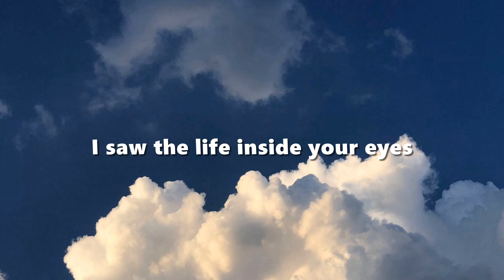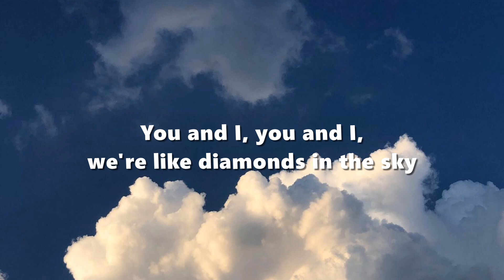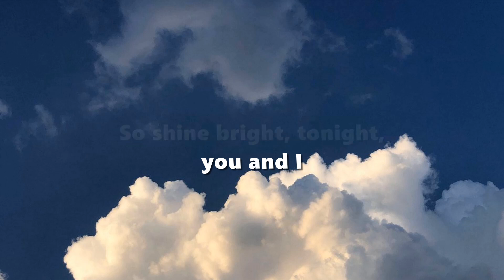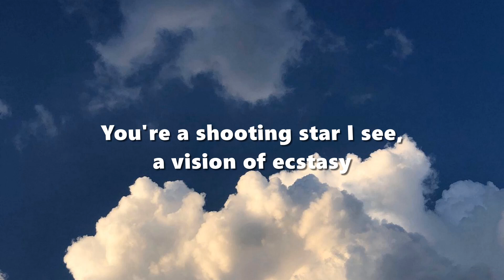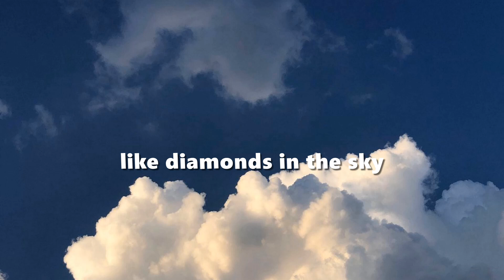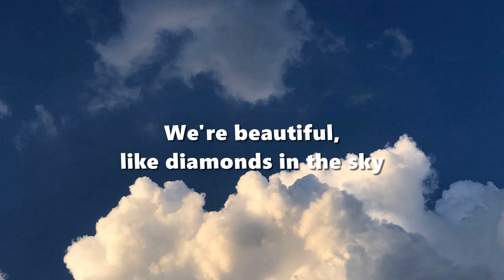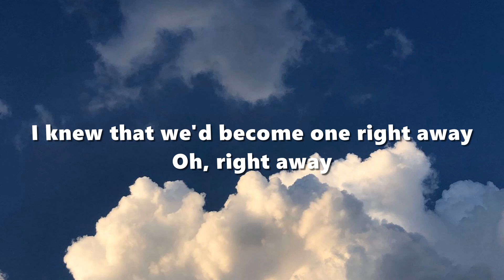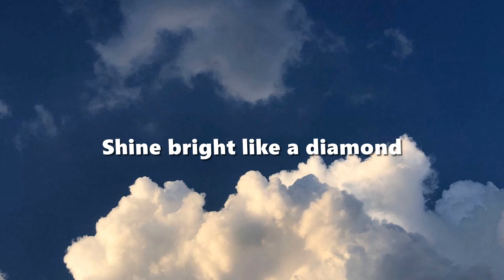Rihanna - Diamonds (Lyrics)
👉 Follow  Follow Rihanna:

 / badgalriri

 / rihanna

 / rihanna

Diamonds

Thankyou!